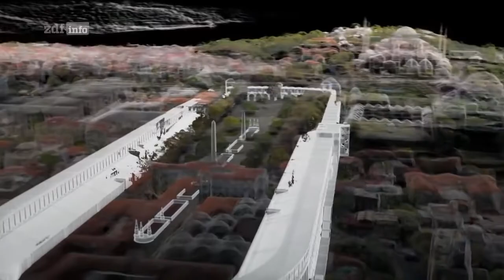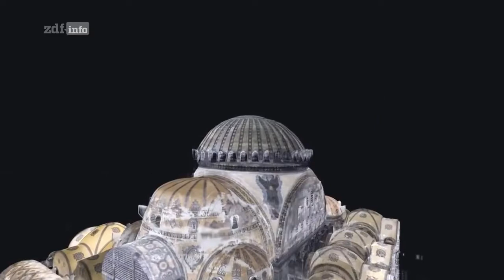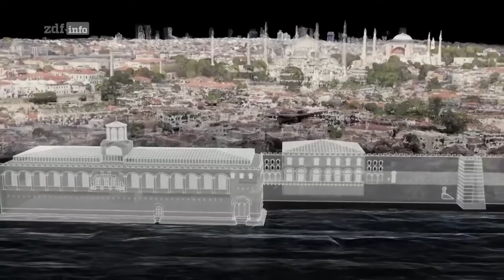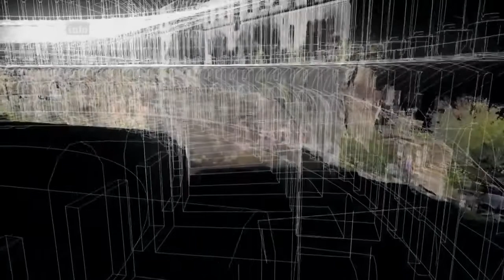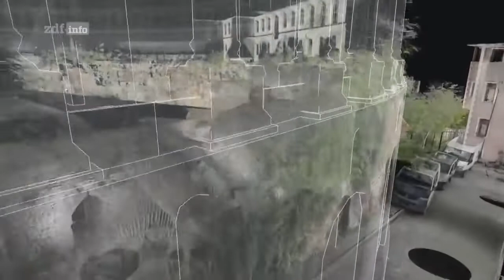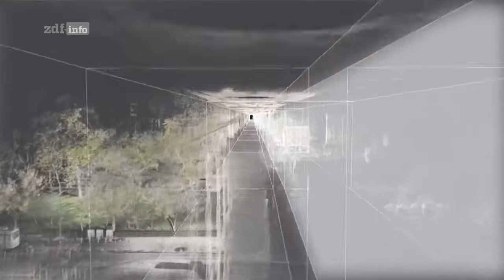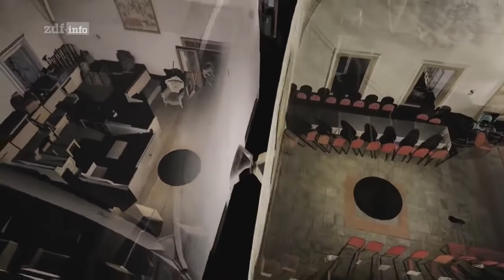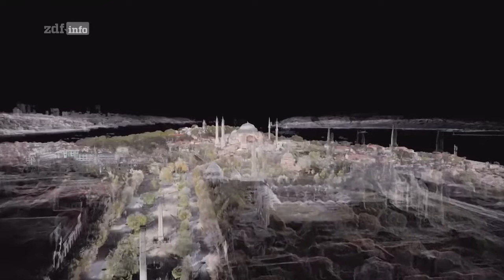Istanbul Geheimnisvolle Unterwelt Dokumentation DOKU 2019 HD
Istanbul  Geheimnisvolle Unterwelt DOKU 2019 HD